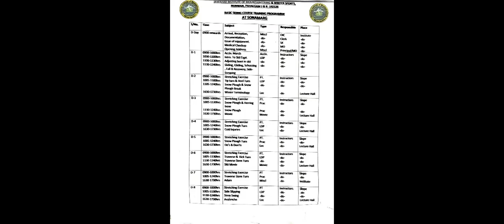Skiing Course JIM & WS | How to reach Sonmarg ? | Basic | Intermediate | Course Structure | 2023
If you are planning to do basic/intermediate/advance skiing course from Jawahar institute of mountaineering then this video help you lot. I explained here how to reach training area Sonamarg from Srinagar airport in budget cost , what you can expect during course and  glimpse of courses through videos and photos.

Things to carry for Ski Course:

Mandatory Item List (Item - Minimum Qty - Description) :
1) Fleece Jacket - 1
2) Down Jacket - 1
3) T Shirts - 4
4) Pants - 2
5) Thermal Inner Set - 1
6)  Water Proof Hand Gloves - 1 - use during training
7) Woolen Hand Gloves -1 - wear at camp
8) Waterproof Shoes - 1
9) Sleeper /Sandals/Clogs- 1
10) Sunglasses - 2 - while training if one sunglass broke then use second one
11) Thermal Water bottle - 1
12) Long Socks - 5 pair
13)

Below List are not mandatory but I feel important to carry ( as per my personal experience):

1) Chocolate/Proteins Bar etc   (Carry small piece which you can carry every day on training)
2) Energy Drink  (Glucose / Enerzal /Tang etc) . Mix with water and take small sip during training.
3) Mustard Oil ( Massage your feet everyday before going to bed)
4) Medical Kit which must include  bandage, cotton, ointment (Betadin ), Band aid , Blister Tape
5) Small bag / daypack bag :  Everyday when you walk from camp to ski slope , you need this bag to carry water bottle / Chocolate/ Sunglasses  and other item.